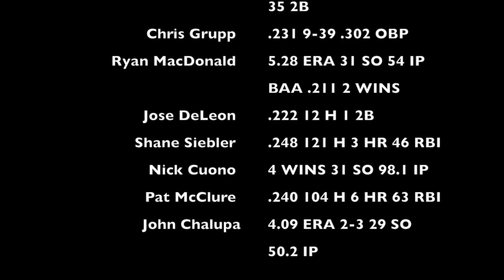FDU Senior Baseball Video 2016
Slideshow of the graduating baseball class of 2016